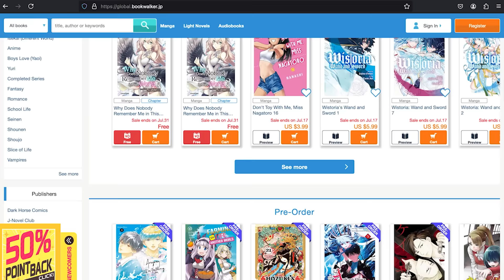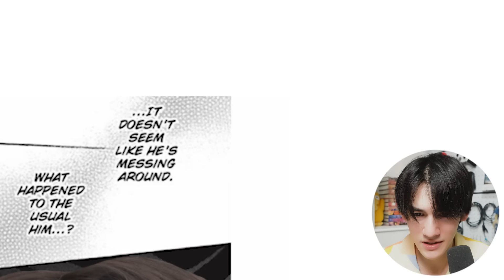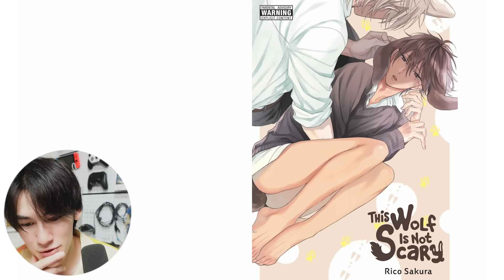BL Actor Reads Furry BL Manga (let's get wolfy)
New to BOOK☆WALKER? Follow the link below to get a discount for new users!

Hey Guys! Back with another entry into the BL manga reading series with not one but two manga. It's time to get a little bit furry with two wolf-themed BL manga, 'Kind of a Wolf' by Machi Suehiro and 'This Wolf is Scary' by Rico Sakura. Hope you enjoy the reading!